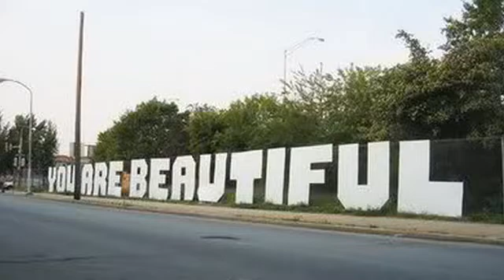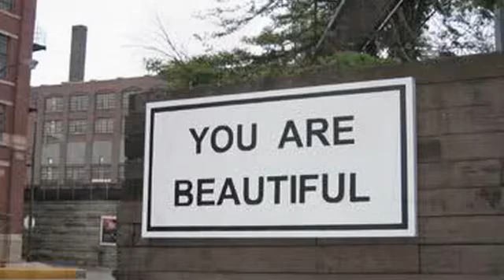ochi tai by aries55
muzica ,raoul,imagini